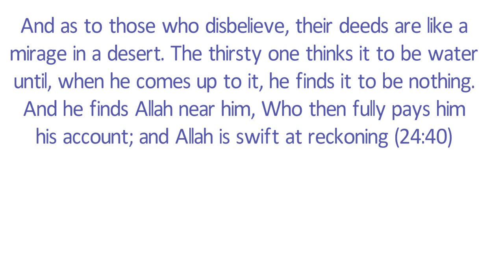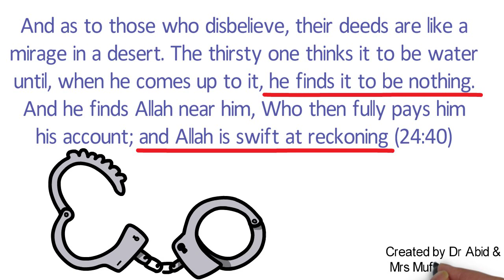Is the world currently suffering from divine punishment for rejecting a prophet?